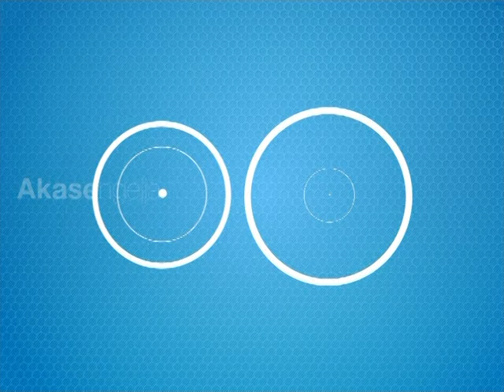Akasengejja: Ettemu aka C. Wyne Nalukalala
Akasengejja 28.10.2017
Presneter: Priscilla Namayanja